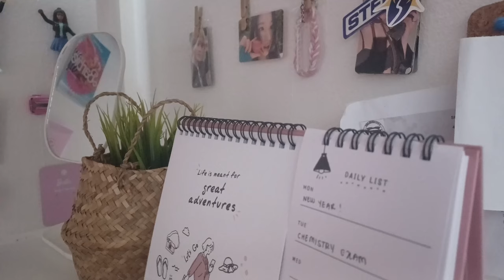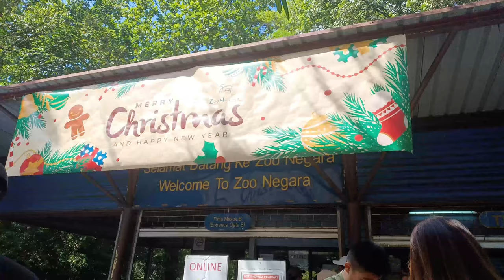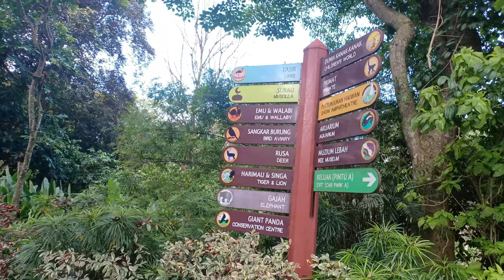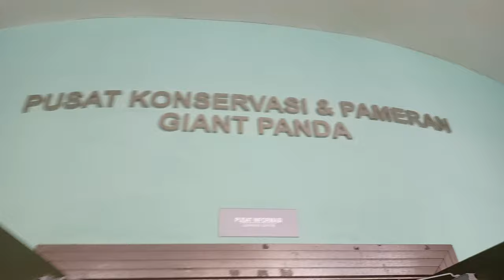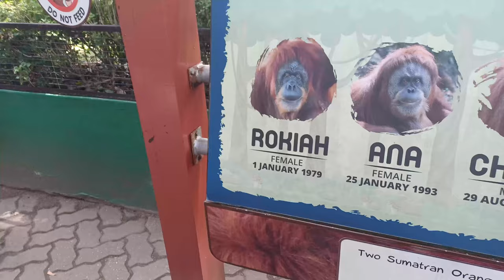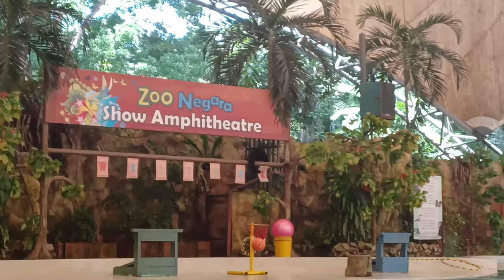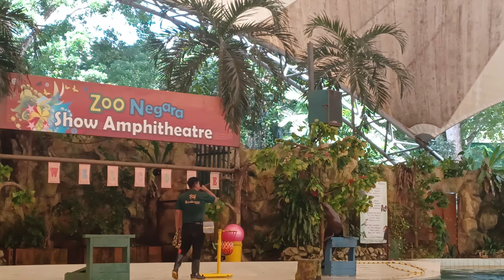slice of life | national zoo | new year celebration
A VISIT TO THE NATIONAL ZOO AT KUALA LUMPUR WITH FAMILY ON NEW YEAR
🎀 hi guys!! nice meeting yall again ^^ in this video, I'm showing you guys my whole day trip to the National Zoo located in Kuala Lumpur ! I had so much fun with my family during the whole trip as I finally could see my favorite spirit animal, the capybaras ! I also saw the well known to be the laziest yet the cutest animal, the giant pandas !! I hope you guys could enjoy as i bring u guys to see all of these unique animals together =) till then, see you guys in my next video !

xo, amira

🎀 hey there I'm Amira! I love handmade crafts and I also used to be an editor but unfortunately, my interest towards editing has slowly faded away (not completely) I still do enjoy editing but not as much as I used to before ^_^ I would love to share with you guys my crafting journey so do support me if you are also into handmade crafts such as knitting, crocheting, clays, and many more!!

🎀 chapters ;
preview - 0:00
waking up & getting ready - 0:25
on the way (car rides) - 0:53
at the zoo - 1:06
lunch / dinner - 19:39
going back - 19:57
outro - 20:34